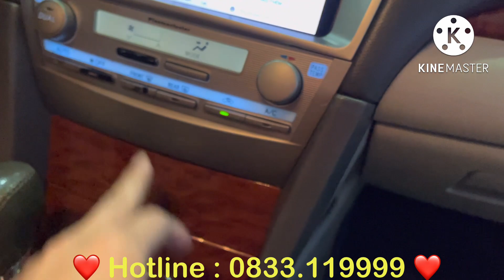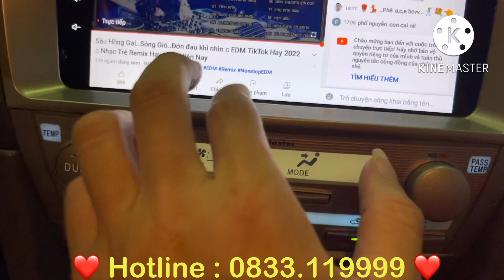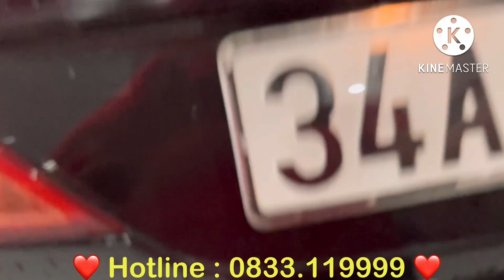Tầm Tiền Hơn 300t VỪA LÀNH VỪA BỀN ĐẸP Thì CAMRRY 2.4G LUÔN LÀ LỰA CHỌN SỐ 1 Cho Các Bác ạ